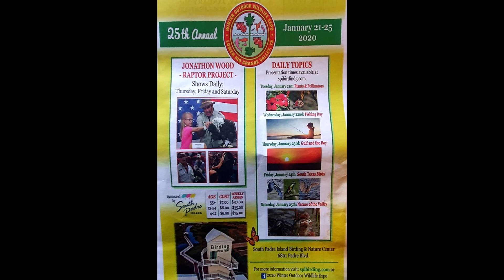Jonathan Woods Raptor Project WOWE 2020 South Padre Island Texas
Jonathan Woods Raptor Project
WOWE 2020 (Wildlife Outdoor Wildlife Exposition)
South Padre Island Texas